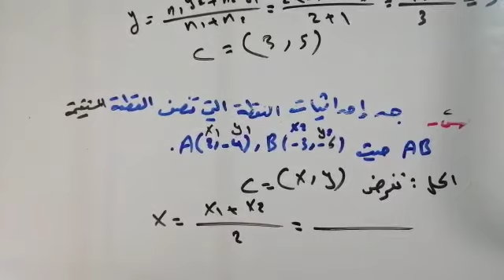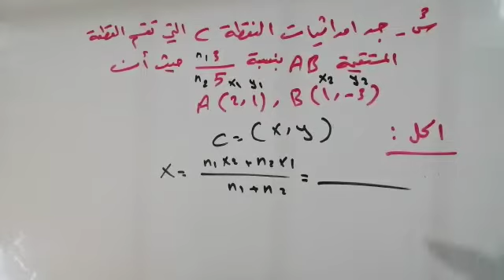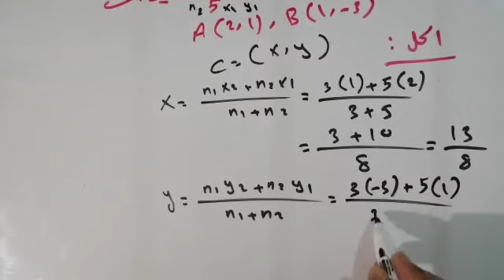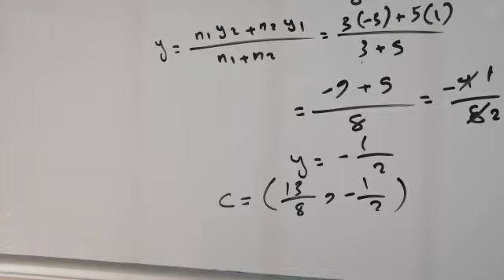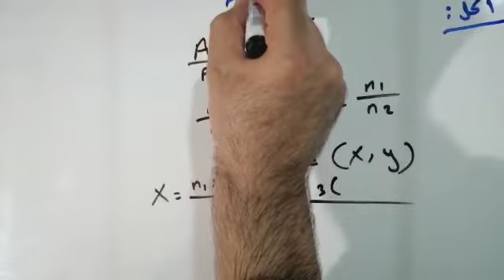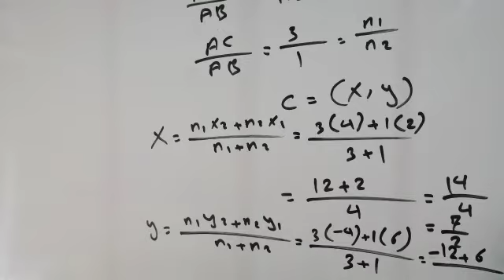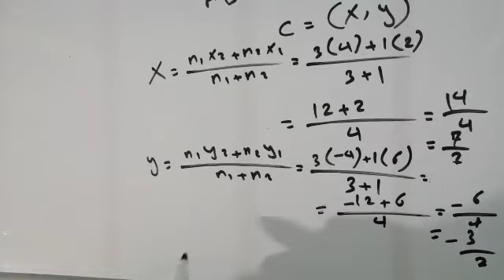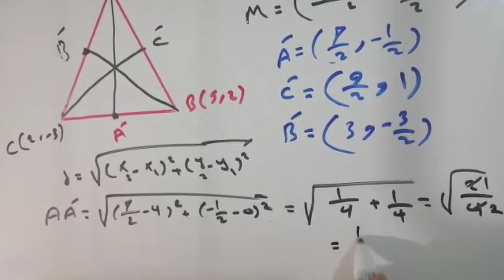الرابع الاعدادي ( العاشر ) - الرياضيات ( حل تمارين )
درس الرياضيات ( حل تمارين ) لطلاب الصف الرابع الاعدادي ( العاشر )
تقديم الاستاذ: احمد عبد الله